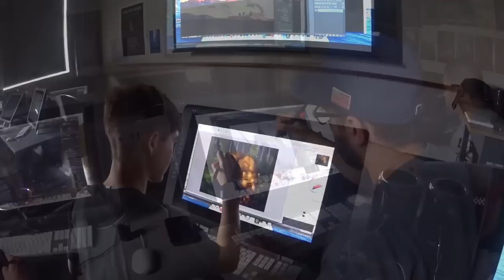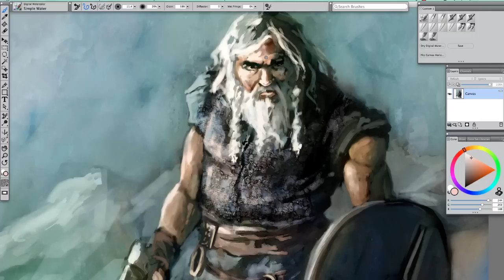Art 363C CSUF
Here is some of the art produced in a Junior level Illustration class - Art 363C Digital Narrative Illustration